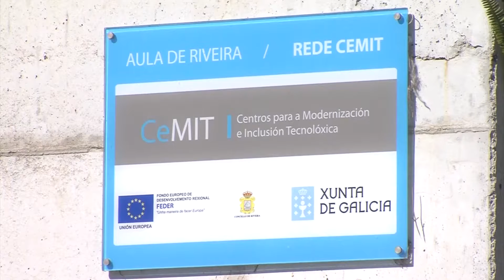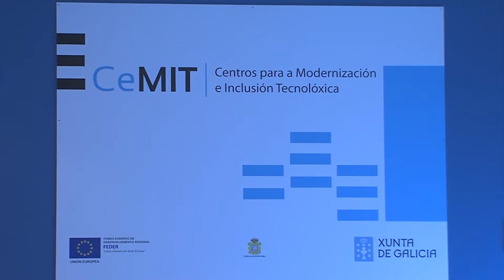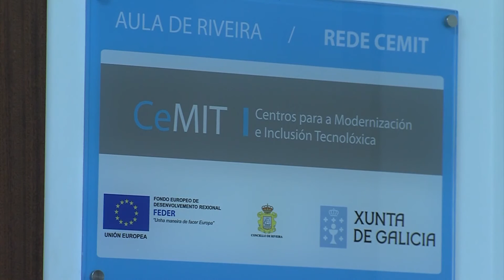22102018 11 CURSOS AULA CEMIT